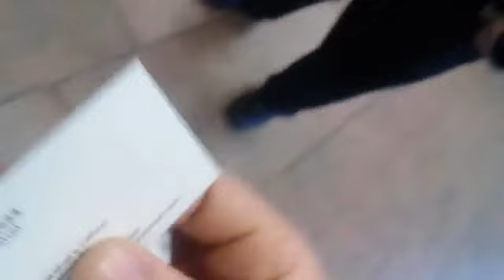When Walmart attacks For not showing a receipt.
ORIGINAL video is from
CHANNEL News Now Patrick
Show him some support